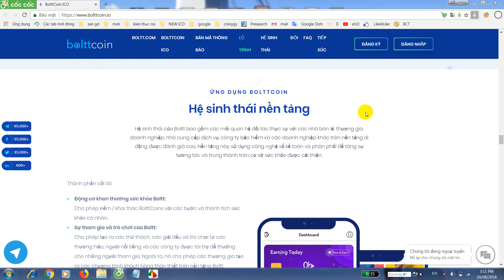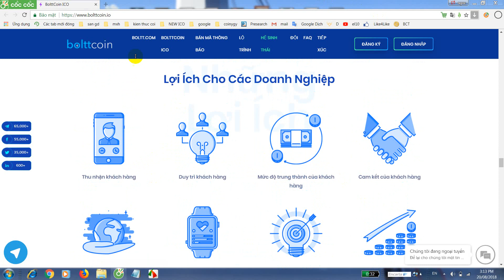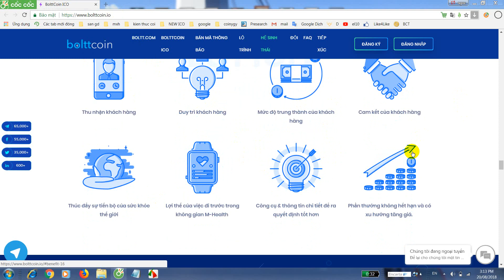LỘ TRÌNH DỰ ÁN ICO BOLTTCOIN